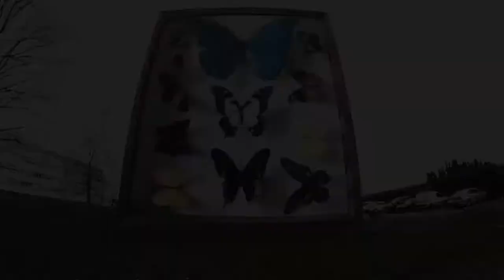Streetart Series 9 - Longartstreet (Scaf Oner, Valer, Resoner, Kalouf, Hopare , Abys & Marko93)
Evènement streetart organisé par Scaf Oner, en collaboration avec Loops colors et les commerçants de la ville (LONGLAVILLE,54)